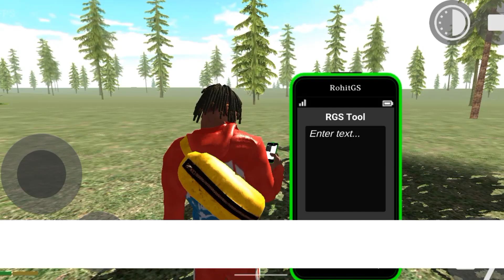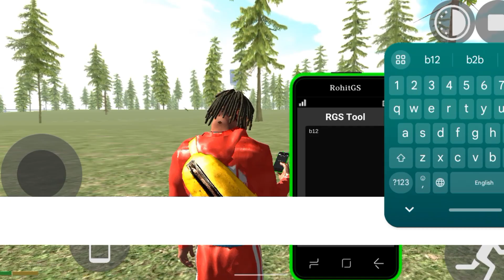Alien Mode In Indian Bike Driving 3D New Update All Chat Code Indian Bike Driving 3D